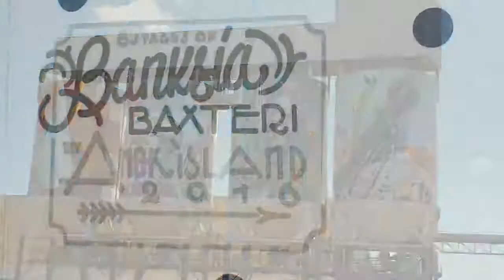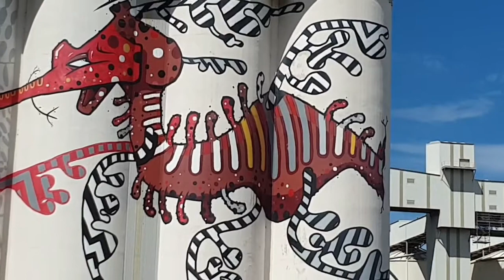The Silo Art Trail in the wheatbelt area of Western Australia.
A great road trip to discover these amazing artworks.